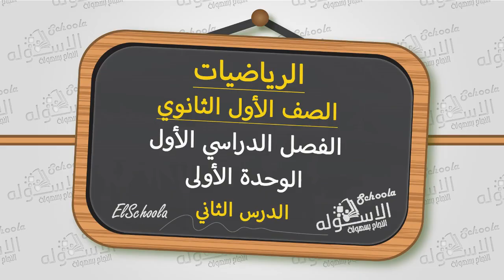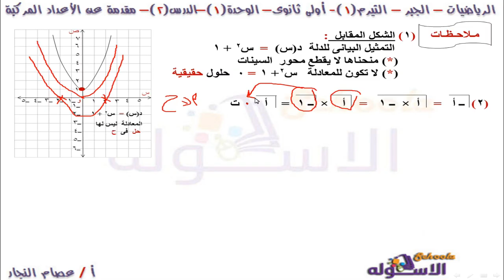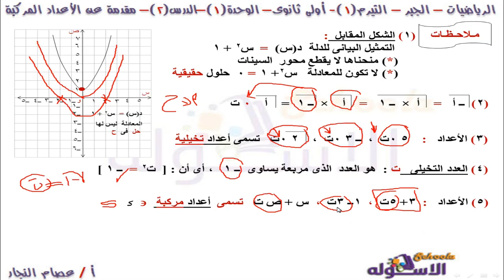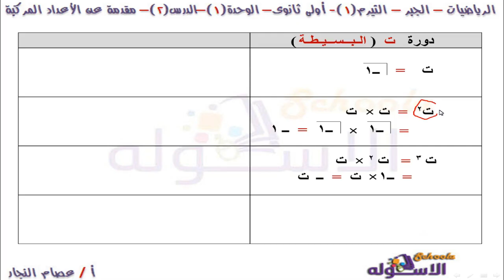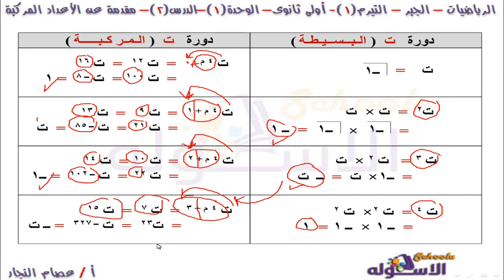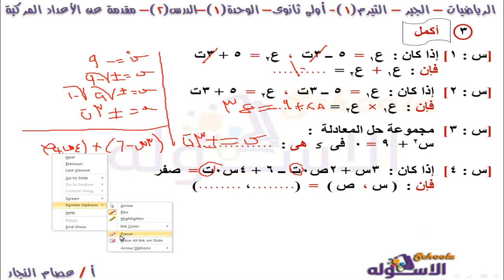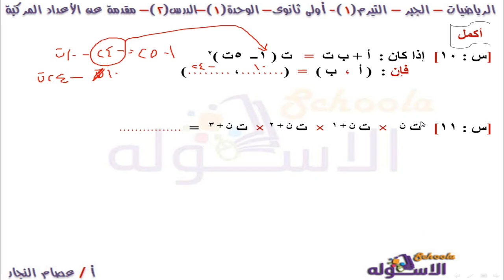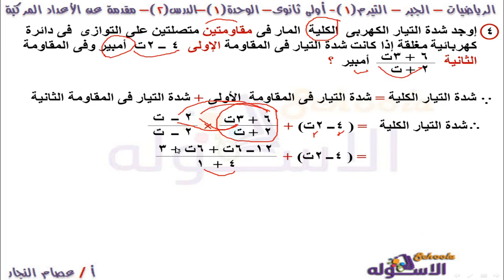شرح مقدمة عن الأعداد المركبة | رياضيات أولى ثانوي | تيرم 1 - وحدة 1 - درس 2 | الاسكوله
أ. عصام النجار - رياضيات - الصف الأول الثانوي - جبر - الوحدة الأولى - الدرس الثاني -  مقدمة عن الأعدادي المركبة - المنهج المصري